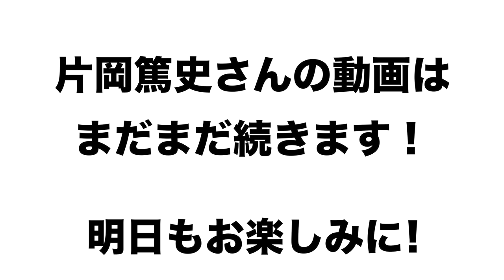【片岡篤史】プロ野球歴代ベストナインを組んでもらった！